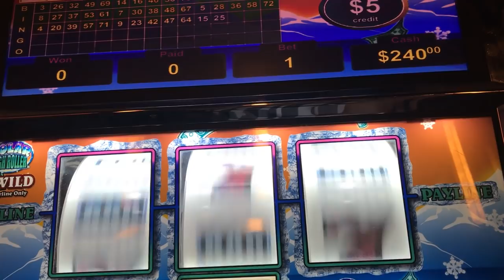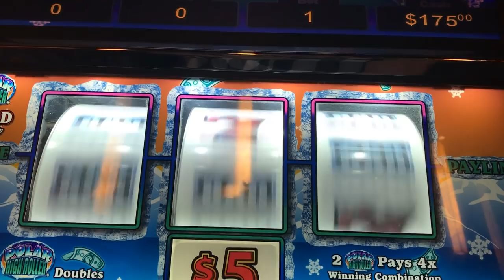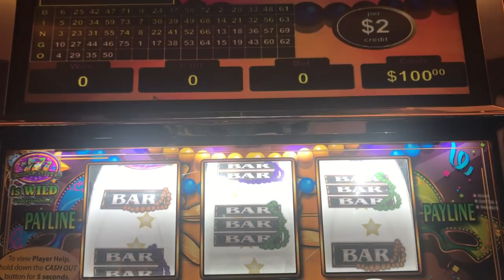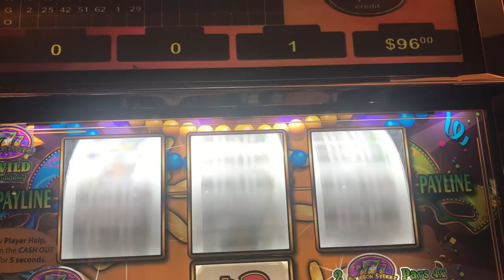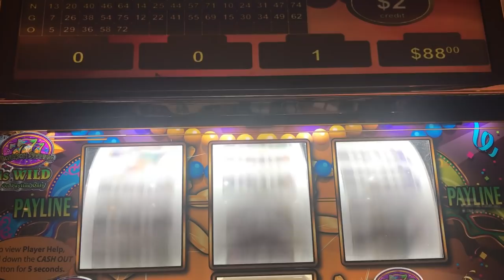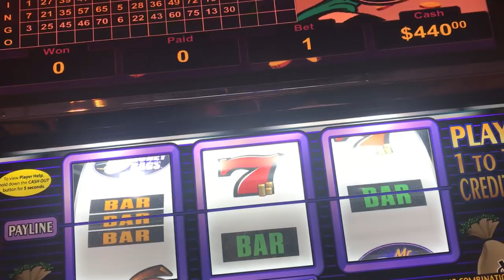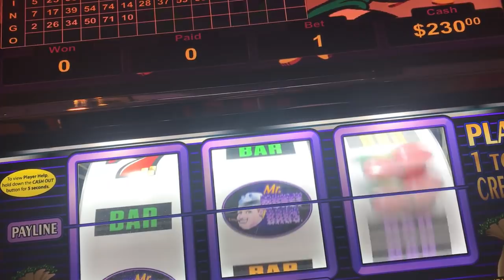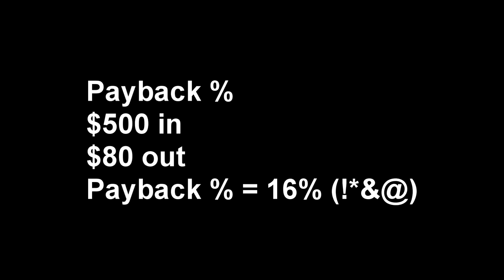FAST 50 ***WHAT IS THE PAYBACK % AFTER 50 SPINS ***